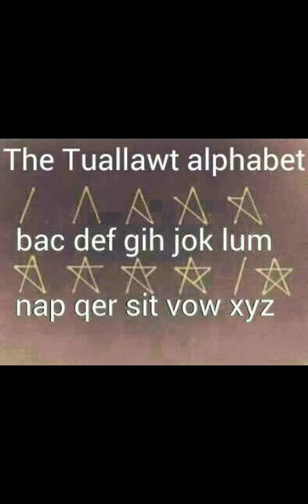Salai Rih Lian